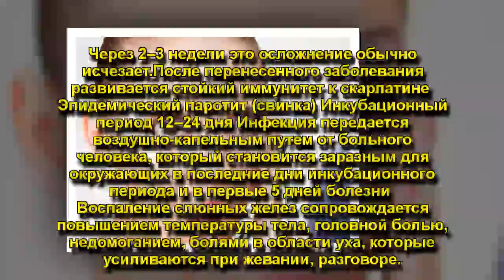ДЕТСКИЕ БОЛЕЗНИ, И ЧЕМ ОНИ ОПАСНЫ